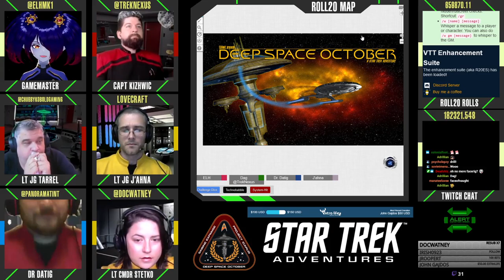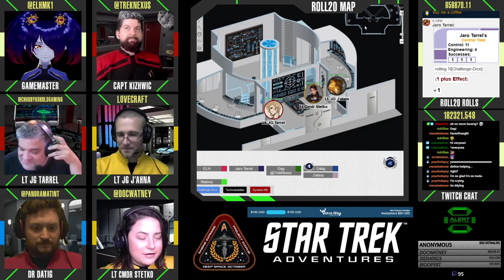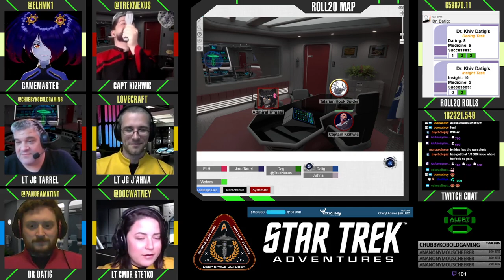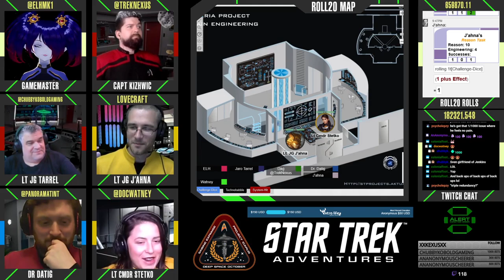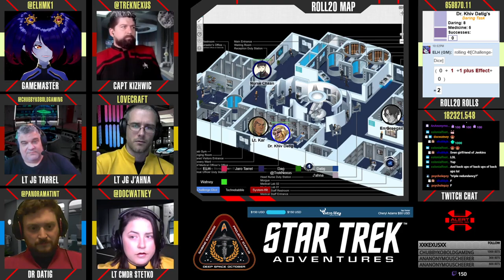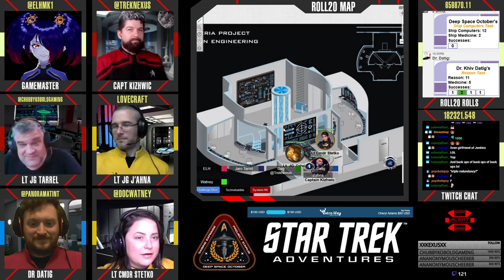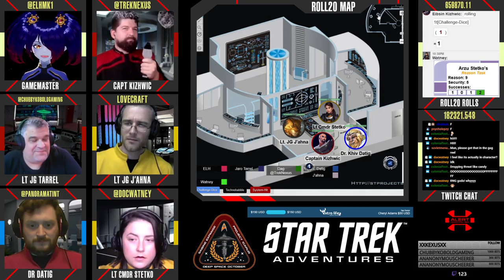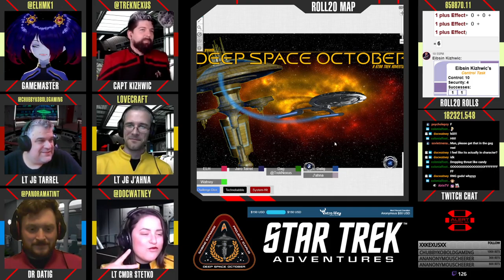Star Trek: October - S01E02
A Neutronic Storm is about to hit Deep Space October and everything's falling apart!